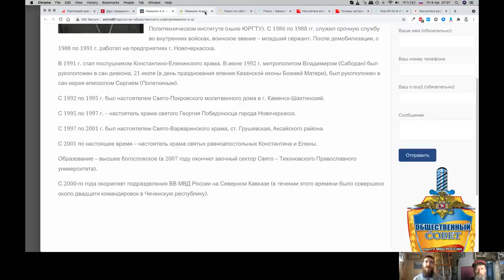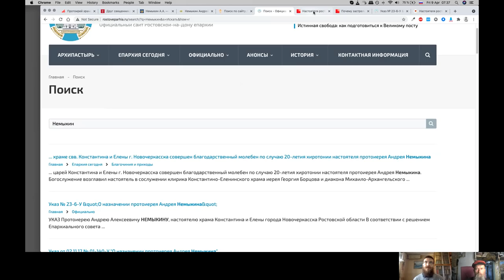Священник совершил самоубийство? Протоиерей Андрей Немыкин. О чём молчат? Игнатий Лапкин